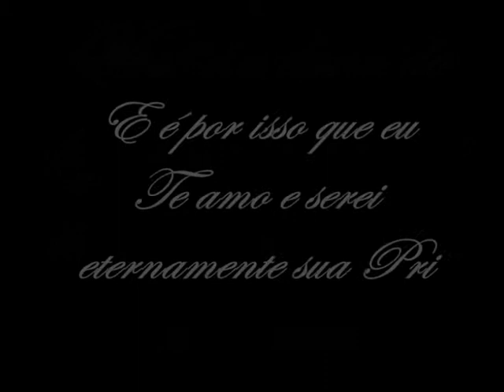Apresentação Pri e Rô